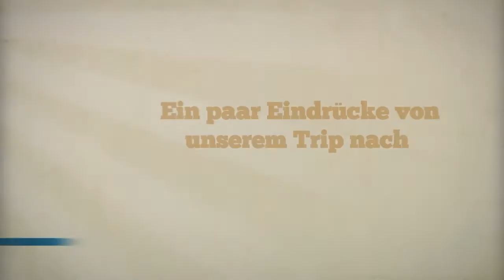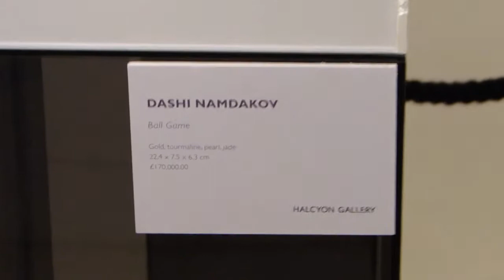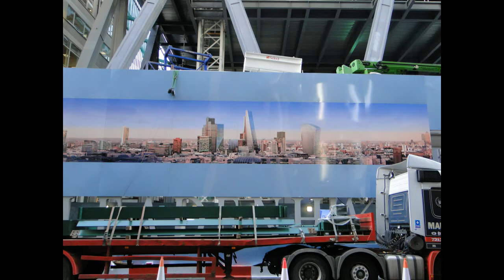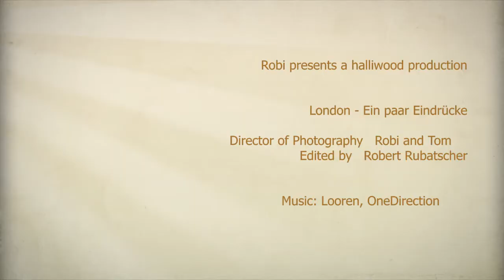Robi goes to London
London Trip von Robert und Tom, Sommer 2012. P